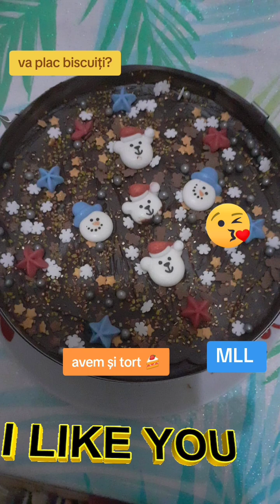vrei nu vrei trebuie să faci și mâncare și desert